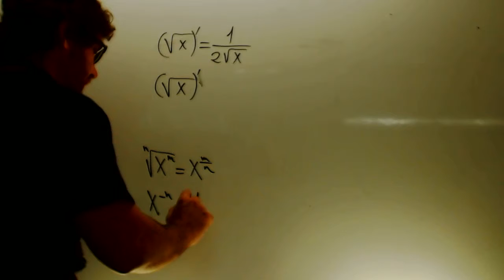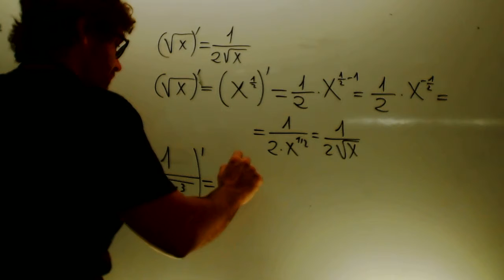Derivadas funciones con raices matematiccas 1 Bachillerato Academia Usero Estepona